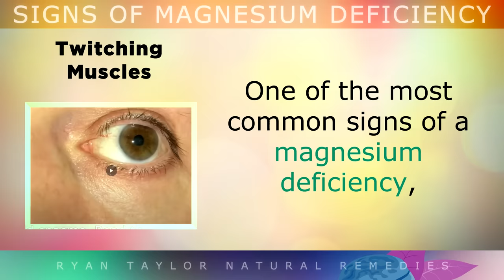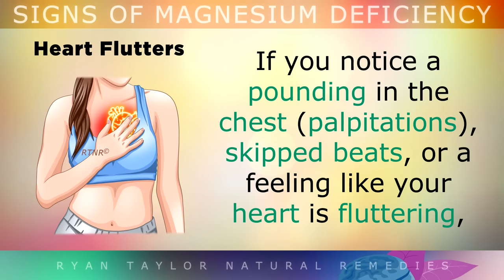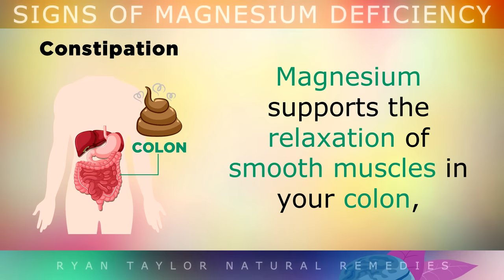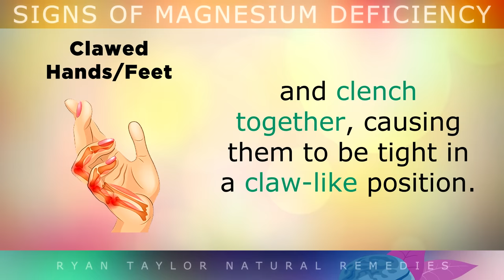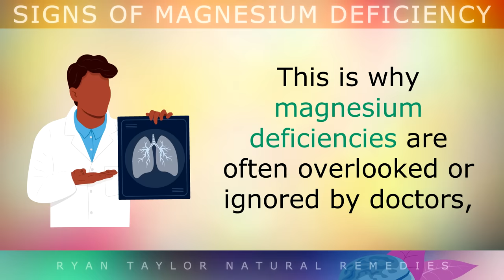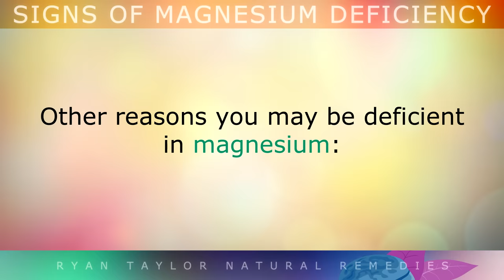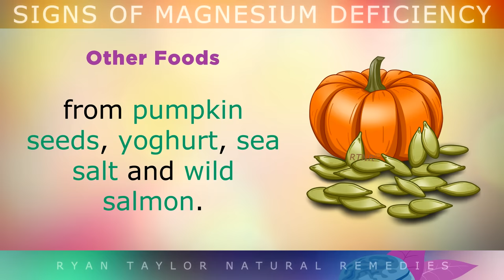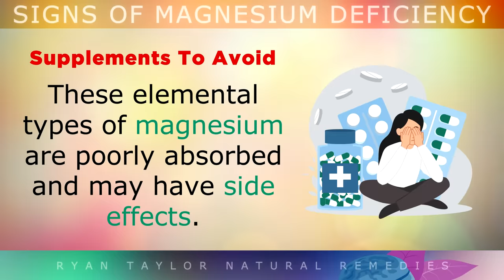12 Strange Signs Your Body NEEDS Magnesium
12 Strange Signs Your Body Needs More Magnesium.

Magnesium is a very important electrolyte mineral used in over 350 enzyme reactions in the human body. It's heavily involved with the nervous system and in the contraction/relaxation of muscle cells throughout the body.

Only 1% of the magnesium in the body is stored in the blood, so blood tests wont usually tell you if you are deficient in magnesium or not, which is why doctors often overlook this problem.

For this reason, today we identify 12 common yet strange signs of magnesium deficiency to watch out for including twitching muscles, waking up in the night, irritation and nervousness, heart fluttering, high blood pressure, muscle cramps amongst others.

I also explain why magnesium deficiency happens, and some natural ways to boost your magnesium intake, and activate it inside the body.

Timestamps:
⏰ 00:00 - Intro: 12 Strange Signs Your Body Needs Magnesium
⏰ 00:11 - Signs & Symptoms
⏰ 06:27 - The Problem With Blood Tests
⏰ 06:54 - What Causes Magnesium Deficiency?
⏰ 08:54 - How To Raise Magnesium Levels
⏰ 10:52 - Toxic Forms Of Magnesium To Avoid